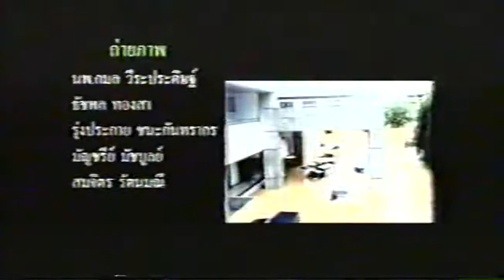น้ำท่วมโรงพยาบาลหาดใหญ่ 22-55 พ.ย. 2543